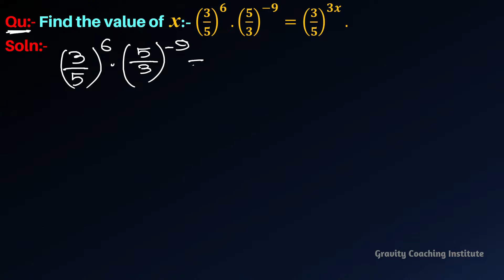Find the value of x: (3/5) ^6 (5/3) ^(-9) = (3/5) ^3x